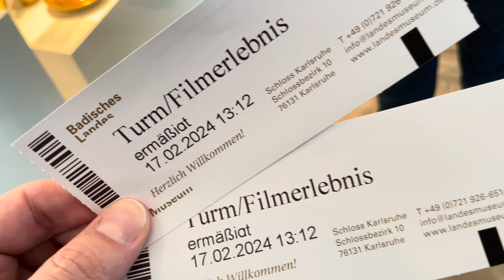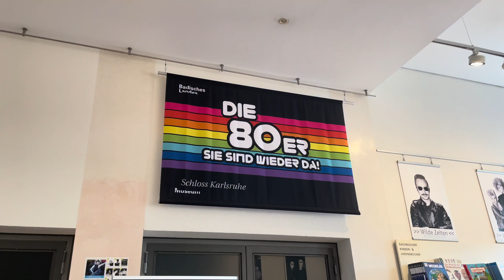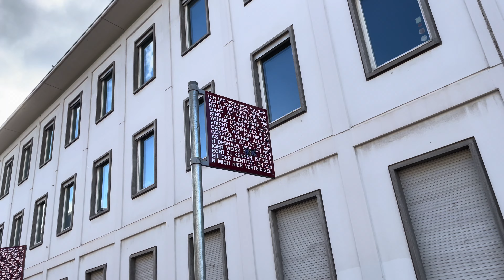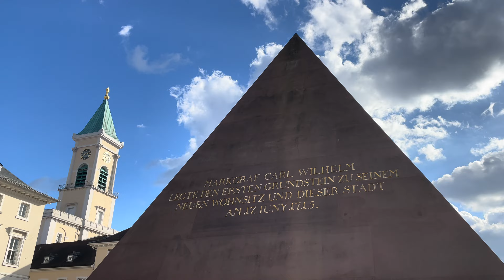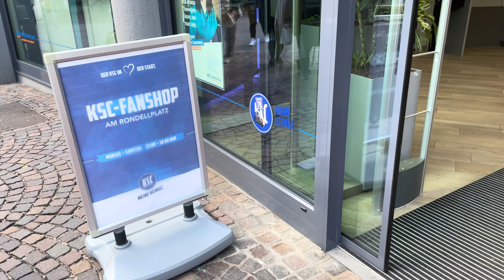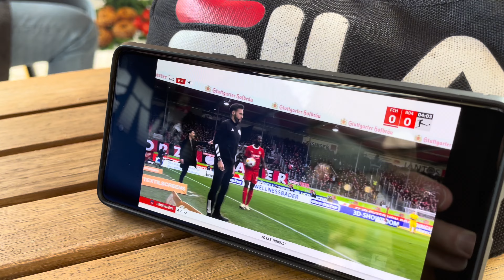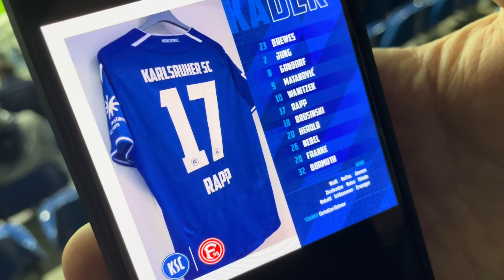Karlsruher SC vs. Fortuna Düsseldorf | Pyro im Wildpark! | Stadt- und Stadionvlog 2024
Genießt den Stadionvlog – Karlsruher SC vs. Fortuna Düsseldorf ! 2. Bundesliga 2023/2024, Spieltag 22.

Bevor es jedoch ins Stadion ging, gab es noch eine kleine Tour durch Karlsruhe, unter anderem ging es zum Karlsruher Schloss. Das Barockschloss wurde ab 1715 als Residenz des Markgrafen Karl Wilhelm von Baden-Durlach errichtet, es diente bis 1918 als Residenzschloss der Markgrafen bzw. Großherzöge von Baden. Heute ist in dem Gebäude das Badische Landesmuseum untergebracht. Auf dem höchsten Punkt des Schlosses hat man eine super Aussicht über Karlsruhe. Weiter besuchten wir einige Spots in der Innenstadt, unter anderem die Karlsruher Pyramide am Marktplatz. Diese ist das Grabmal des Stadtgründers Karl Wilhelm von Baden-Durlach und ein Wahrzeichen der Stadt. Abschließend besuchten wir noch den größten Stadtteil in Karlsruhe: Durlach. Die ehemals eigenständige Stadt war von 1565 bis 1718 Residenzstadt der Markgrafschaft Baden-Durlach. 1715 ging von hier die Gründung der neuen Residenzstadt Karlsruhe aus, in die Durlach 1938 zwangseingemeindet wurde. Auch vom Hausberg Durlachs, dem Turmberg, hat man einen überragenden Blick auf die Stadt! Aber checkt das alles im Video!

Karlsruhe ist eine Stadt im Bundesland Baden-Württemberg. Sie ist mit über 310 000 Einwohnern die drittgrößte Stadt des Bundeslandes.

Das Wildparkstadion (BBBank Wildpark) befindet sich in der Nähe des Karlsruher Schlosses. Zwischen 2018 und 2023 fand ein großer Umbau des Stadions statt. Es bietet Plätze für 34 302 Zuschauer.

Enjoy Germany.

Das Video wird unterstützt durch unbezahlte Produktplatzierungen. Bis dato kam es zu keinen Vorteilen / Vergünstigungen aufgrund dieser.